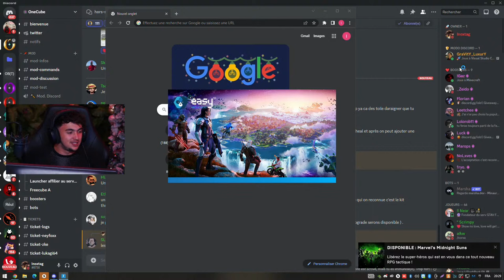Le retour de Fortnite ? On teste la Nouvelle saison ! (SAH QUEL PLAISIR)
Il est enfin là ! Mon serveur Minecraft est  disponible. L'adresse Ip est la suivante : Onecube.com

N'hesitez pas à aller voir le site Onecube.com